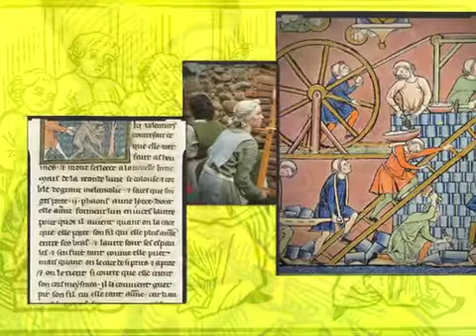Astronomia e astrologia nel Medioevo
Videolezione del Prof. Hubert Houben.
Astronomia e astrologia oggi sono chiaramente distinte l'una dall'altra. L'astronomia (dal greco "àstron" + "nòmos" = la legge delle stelle) è la scienza che si occupa dei corpi celesti. L'astrologia (dal greco "àstron" + "lògos" = il significato delle stelle) invece ha come oggetto l'influsso delle stelle sugli eventi che accadano sulla Terra ed in particolare sull'uomo. Oggi la prima, l'astronomia, è considerata una scienza vera e propria, mentre l'altra, l'astrologia, soltanto una pseudoscienza (cioè una scienza finta). Non era invece così nel Medioevo, quando entrambe non erano separate, e l'astrologia era parte integrante dell'astronomia. In quest'epoca, l'astronomia (in questo senso largo) costituiva una delle sette "arti liberali", che formavano l'insegnamento di base per poter poi accedere agli studi universitari.